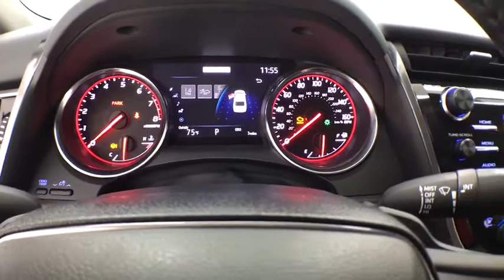2019 Toyota Camry Corpus Christi, Portland, Victoria, Kingsville, San Antonio, TX 210417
Celestial Silver N 2019 Toyota Camry available in Corpus Christi, Texas at Mike Shaw Toyota. Servicing the Portland, Victoria, Kingsville, San Antonio, TX area.